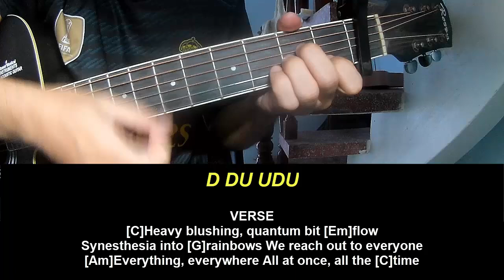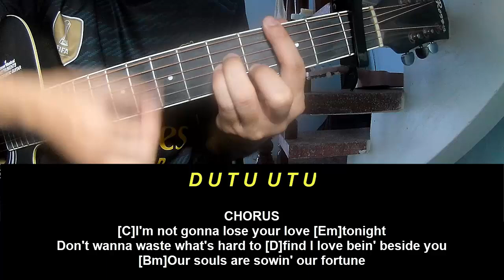Guitar Tutorial Empire Of The Sun Cherry Blossom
Today, I will share with you Guitar Tutorial Empire Of The Sun Cherry Blossom